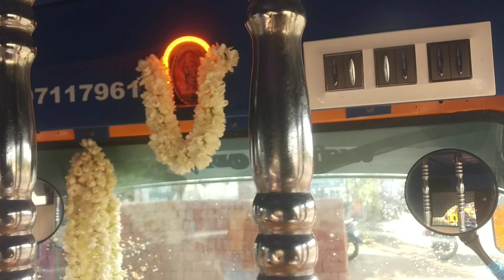ape interior work